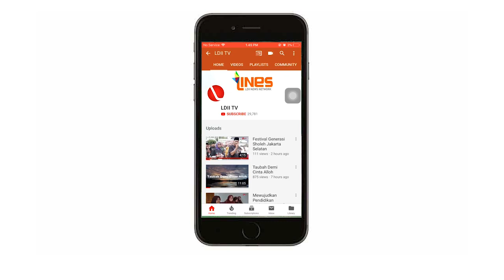LDII TV : SURAH AN-NABAA Ust MAYONE KRISWANTO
Bacaan Al Quran Surah An Nabaa  Oleh Ust Mayone Kriswanto.